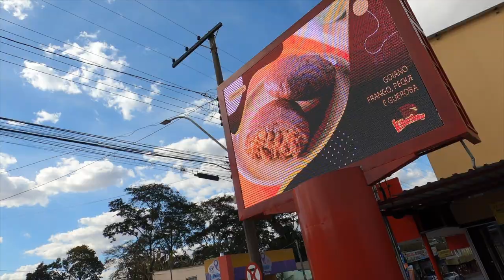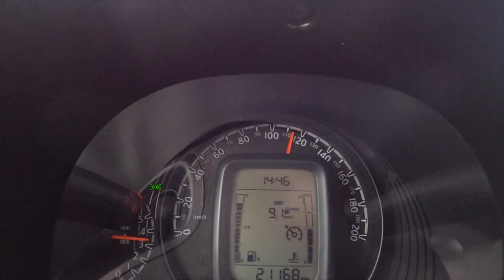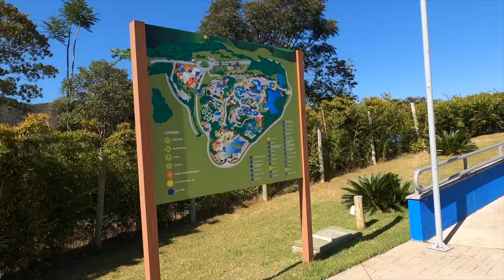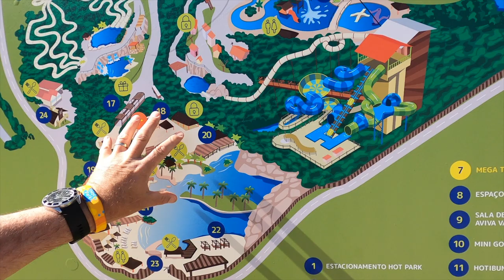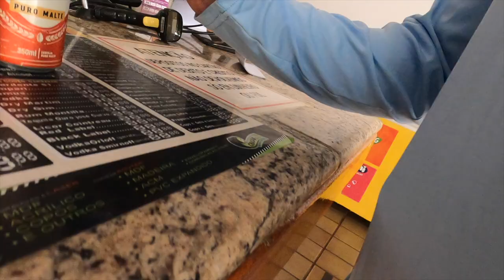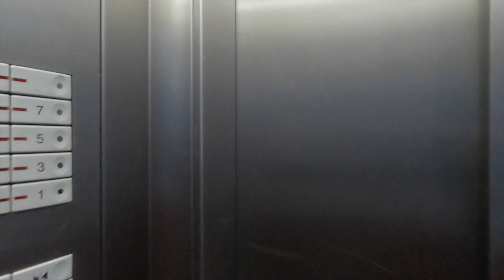Caldas Novas, Goias Rio Quente Resorts & Hot Park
Weekend trip, which gets extended, to the City of Caldas Novas.  About a 2.5 hour drive from Goiania.  Pit stops both going and returning at the Brasil famous Kibirlanda.  A restaurant that sells Kibi and other treats.  Very good food and a welcome respite from the long drive in the 3 cylinder, 1.0 litre Fiat.  Sorry Italy, it's a ridiculous form of transportation.

Then to Rio Quente Resorts.  A large waterpark in a natural setting.  Slides, hot spring pools with the walk up/sit at bars inside the hot waters.  Good times.

Retired life in Brazil. Finally !!  Who is us?  Myself, my wife, our grandkids, daughter her husband (shy Antonio) and family around Brazil.  An occasional appearance from our boys who live in the USA may happen too.

Follow along on the adventure.

Some of the music heard here on "Vovo Bill in Brazil" is from the artist Mike Masse.  I have written permission from Mike to feature his cover versions on my channel.  It is absolutely the best background music for a hangout session with family and friends or long drives incidentally.